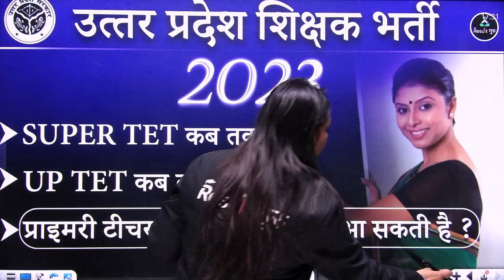✅ UP Primary Teacher Vacancy 2023 UPTET 2023 | SUPER TET 2023 | Result Guru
🔴  11:00 AM  -- Kundu Sir CTET Maths
🔴  12:00 PM  -- Niharika Mam CTET English
🔴  01:00 PM  -- Pooja Mam CTET Hindi
🔴  02:00 AM  -- Shivam Sir CTET Science
🔴  04:00 AM  -- Yogender Sir CTET SST
🔴  05:00 AM  -- Shivam Sir CTET Science
🔴  07:00 AM  -- Viplav Sir CTET CDP

📜Topics in This Video:
UPTET 2023
SUPER TET 2023
UPTET 2023
Result Guru